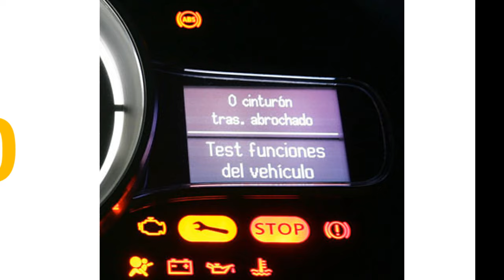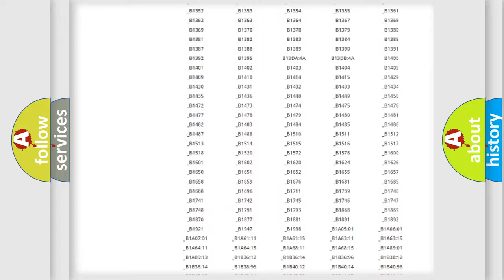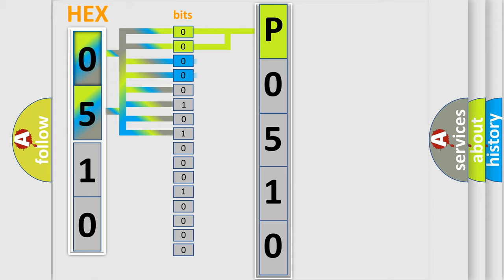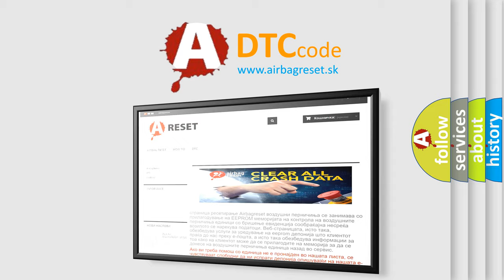DTC Mazda P0510 Short Explanation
Contents:
0:21 Basic DTC analysis according to OBD2 protocol standard.
1:48 Insight into programming
2:58 A diagnostically understandable description of the Diagnostic Trouble Code
3:05 Basic error definition

Make:
Mazda
Code:
P0510
Definition:
Thermoelectric Driver Open Load
Cause:
If SCME outputs to the driver seat backrest or cushion blower motor are open,disconnected or a blower motor resistance greater than 90,000 ohms is sensed,the SCME continues normal operation and sets this DTC .